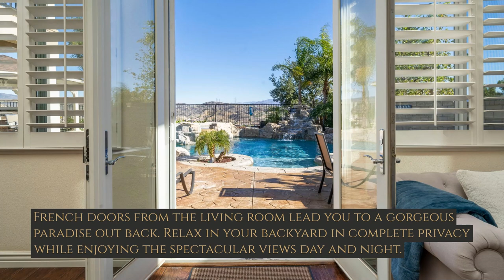29272 Las Brisas Rd Santa Clarita, Valencia CA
29272 Las Brisas Rd.
5 Bedrooms 4 Bath
Panoramic Views
Pool/Spa
Energy efficient upgrades
$1,375,000

Exquisite residence with BREATHTAKING VIEWS in the desirable Tesoro Del Valle community in Valencia. This 5 bedroom 4 bathroom residence leaves you breathless from the moment you walk in! You’ll be swept away as you enter the foyer and into the formal living room with grand cathedral ceilings and large picturesque windows that offer plenty of natural light giving this home an open and airy feeling. Panoramic views can be seen from the foyer, formal living room and dining room. French doors from the living room lead you to a gorgeous paradise out back. Relax in your backyard in complete privacy while enjoying the spectacular views day and night. The resort-style pool and jacuzzi, with natural rock cascading waterfalls, have multi-color LED lights creating an oasis in your own backyard. The yard also features a covered patio and custom gazebo with a built-in BBQ, bar, sink, and outdoor ceiling fans. Whether you’re a home chef or professional, you’ll enjoy entertaining in the upgraded kitchen with high-grade stainless-steel Viking appliances, Subzero built-in refrigerator, Bosch dishwasher, Quartz countertops, and custom tile backsplash. It also features a sit-down breakfast nook, large island with extra seating, sizeable walk-in pantry, separate laundry room, and bar. The kitchen opens to the family room with built-in surround speakers and fireplace that looks out to the backyard so you can continue the views. The entire residence has white window shutters, wood and laminate flooring, and neutral paint tones throughout. There is an extra-large bedroom and bath downstairs, perfect for a home office, guest, or other needs. Upstairs you’ll find an open loft with generous space that overlooks the first floor and spectacular views, 3 additional guest bedrooms, and the main bedroom and bath. One of the upstairs bedrooms features an ensuite bath and all feature custom designed closet organizers. The oversized main bedroom features high ceilings and a balcony to enjoy the most spectacular sunrises and scenic mountain views throughout the year. You’ll find plenty of space in the main bathroom, with a seated vanity, jacuzzi jet tub, and a walk-in closet with custom built-ins. Did someone say energy efficient? This residence features energy efficient upgrades including recessed LED lighting, a tankless water heater, a 240 EV charging outlet, and PAID solar panels (a 7.83 kw system). The beautiful Tesoro Del Valle community is second to none with award winning schools, beach volleyball, tennis courts, a lake with a walking path, multiple pools, recreation rooms, and fun-filled family activities throughout the year. This home has it all! Make an appointment today for a private tour.